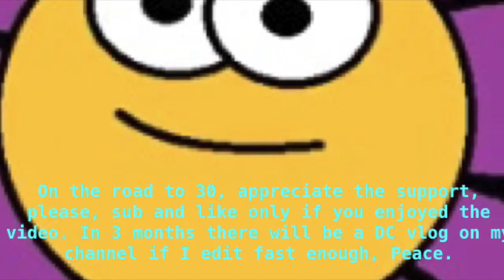i'm fast as fuhh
I've been taking a somewhat break from har working content. I'll try to be back on the grind next week, be good people.